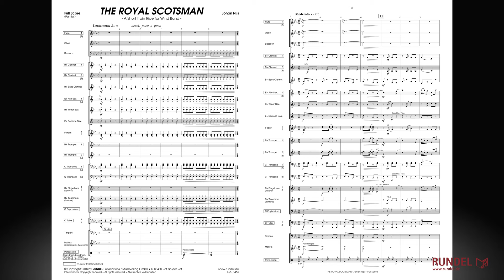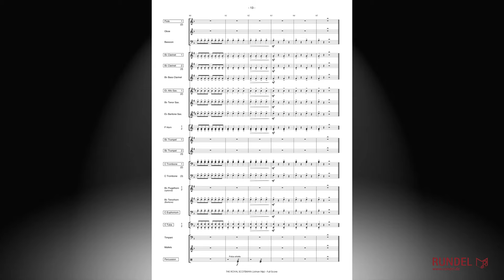The Royal Scotsman | Johan Nijs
* RUNDEL Basic Sound Serie Grad 2+ (Musik für jede Blasorchester-Besetzung - von S bis XXL) *

Machen Sie sich bereit für eine Fahrt im historischen Luxusreisezug ins Schottische Hochland. Sie sind eine der 36 glücklichen Personen, die die Schönheit der Highlands an Bord des noblen „The Royal Scotsman“ genießen können und bei Abfahrt am Bahnhof „Edinburgh Waverley“ von einem Dudelsackspieler empfangen werden. Ab jetzt müssen Sie sich sputen, um nicht den Anschluss zu verpassen ...

Das Werk „The Royal Scotsman“ von Johan Nijs beginnt mit der Abfahrt aus dem Bahnhof. Es ertönt die Pfeife des Schaffners und der Zug nimmt Fahrt auf, was sich im allmählichen Accelerando gut zeigt. Sie können sich entspannt zurücklehnen und die Landschaft genießen. Der Mittelteil ist lebendig, freudig und unbeschwert. Es ertönt hin und wieder die Pfeife des Schaffners, die den nächsten Halt ankündigt. Doch auch die schönste Reise hat einmal ein Ende und Sie fahren wieder in den Bahnhof von Edinburgh ein. Am Ende der musikalischen Zugreise erklingt nochmals der Anfangsteil in umgekehrter Form.